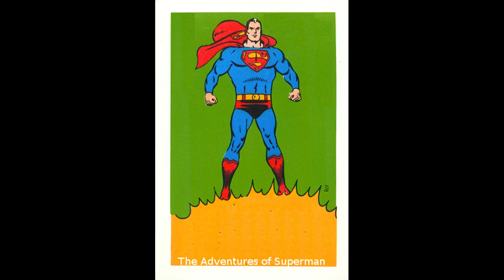Dr Blys Confidence Gang Pt 6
Superman Starring Bud Collyer, Joan Alexander and announced by Jackson Beck
Written by George Putnam Ludlam Aired between February 12, 1940 and March 1, 1951
To hear entire episodes of this and many other Radio dramas of the golden Age of Radio please visit us Vote in the polls for the best new artist